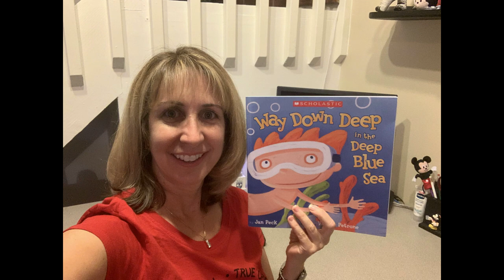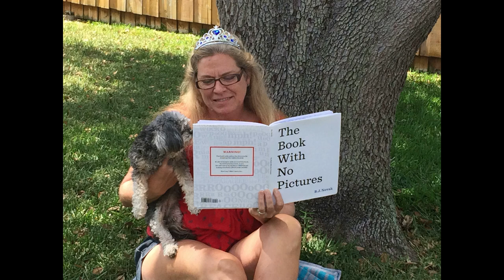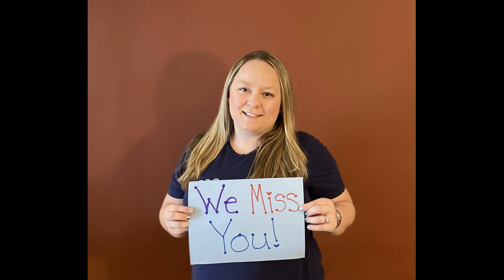Margate Elementary - We'll Be There For You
The teachers and staff came together at Margate Elementary to let the students know they'll be there for them as they being virtual school, Monday, March 30, 2020.

We'll be there for you, Margate Panthers and will see you real soon!